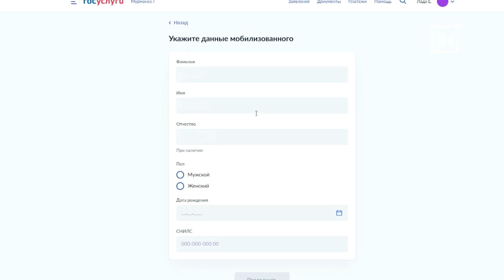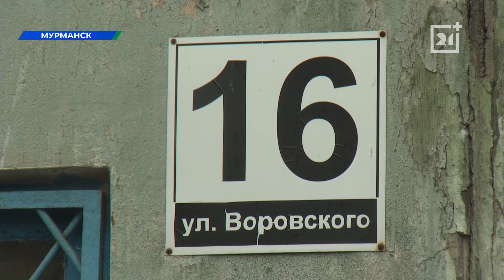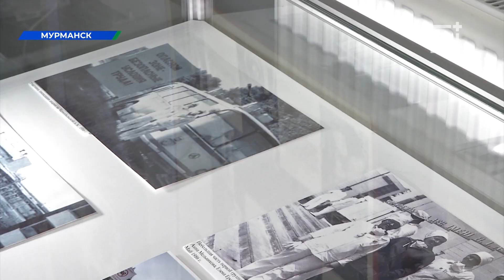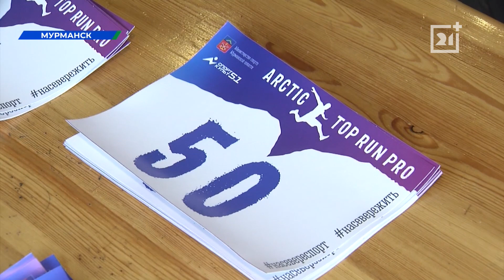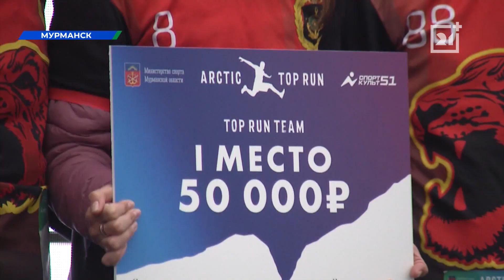Полное видео программы «Дневные новости»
Подать жалобу на нарушения при частичной мобилизации, узнать об отсрочках, гарантиях и льготах теперь можно через портал «Госуслуги». Расскажем, как это сделать.

В честь 90-летия системы гражданской обороны России в Мурманске открылась тематическая выставка. Узнаем, какие редкие экспонаты смогут увидеть северяне.

А теперь о спорте. В Мурманске состоялся необычный забег - Arctic Top Run. Любители свежего воздуха и гор соревновались в покорении крутых склонов на скорость. Кто оказался победителем, и как прошла гонка, расскажет Даниил Скуратов.